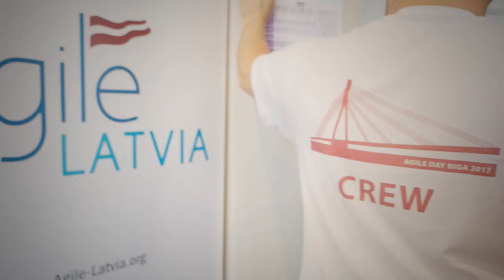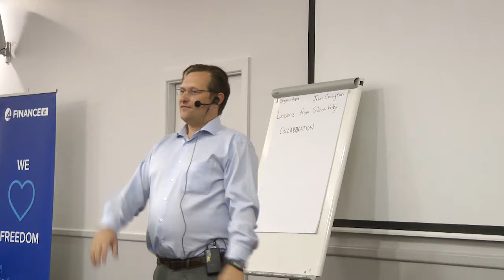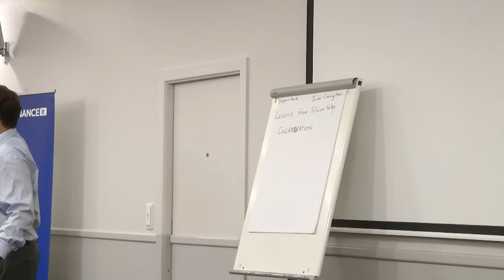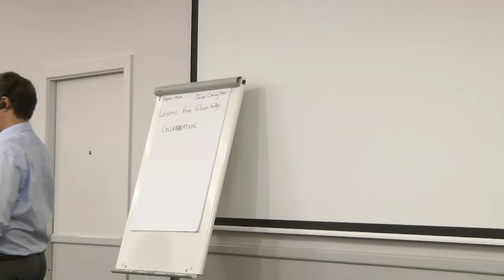Lessons from Silicon Valley by Jason Covington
The Silicon Valley and San Francisco are the birthplace to some of the most valuable companies in the world. Many of these companies started in a garage (Apple Computer) or in a dorm room (Facebook). The nimble, lean approach to collaboration is the key ingredient. Let’s examine some of the most successful companies in the Silicon Valley and how we can apply lessons learned there to other organizations around the world.